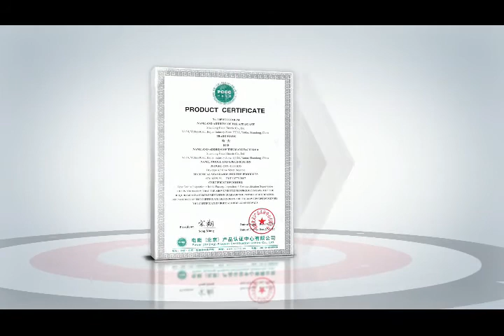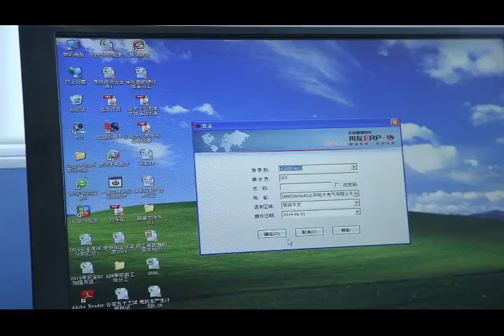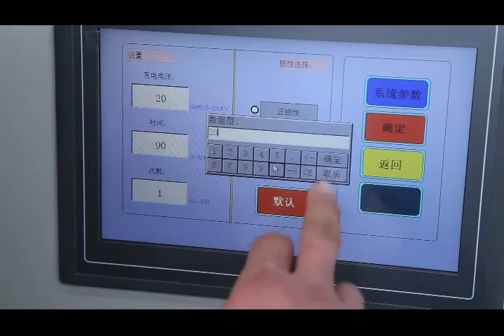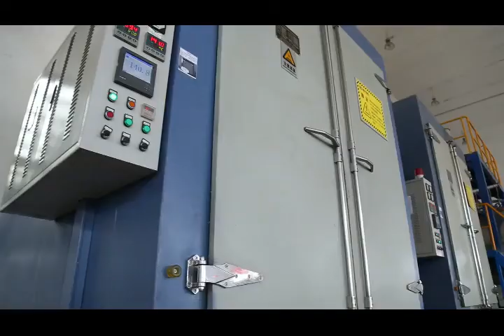Leading air core reactor manufacturer--Hada Electric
Hada electric specialized in producing all kinds of air core reactor and iron core reactors.Main products: dry-type air-core shunt reactor, TCR shunt reactor, dry-type air–core series reactor, dry-type air-core current-limiting reactor, dry-type air-core filter reactor, dry-type air-core smoothing reactor, dry-type air-core starting reactor and etc. Hada reactors have been widely used in power transmission and distribution，metallurgy，electric railway and municipal engineering. Most famous companies like State Grid，Southern Grid，ABB，GE，Cooper，NR，CSR and RXPE always take Hada as their main dry-type reactor supplier.
In future, Hada will always devote to power quality improving and human resources protecting, makes a contribution to social sustainable development.